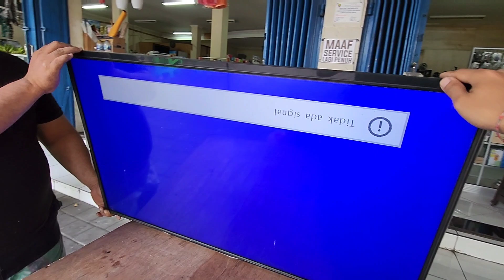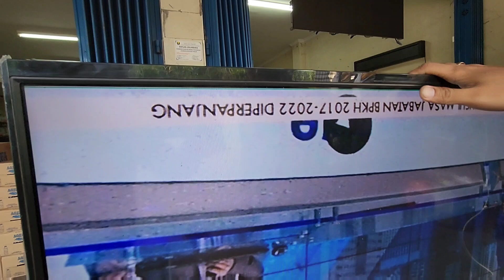Layar TV Bergaris Bergetar Masih Bisa Diakalin? VLOG381